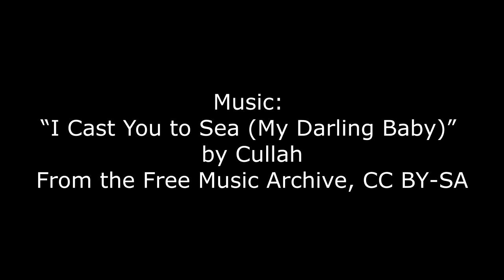Leatherman Skeletool + Sharpie + Mechanical Pencil Sheath // Leatherworking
Music: "I Cast You to Sea" (My Darling Baby) by Cullah

Leather Edge Beveler
Stitching chisel
Mini spring clamps

OTHER TOOLS I LIKE TO USE